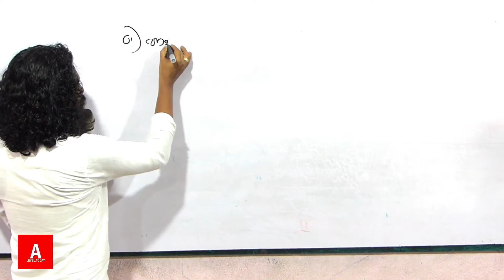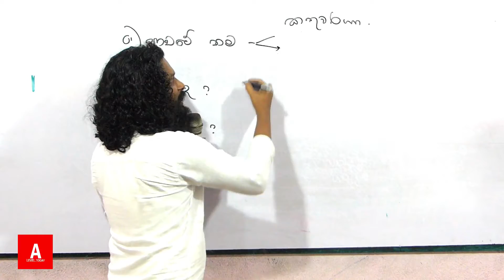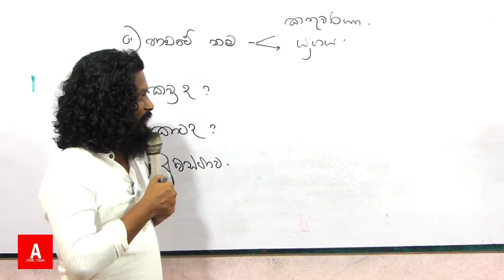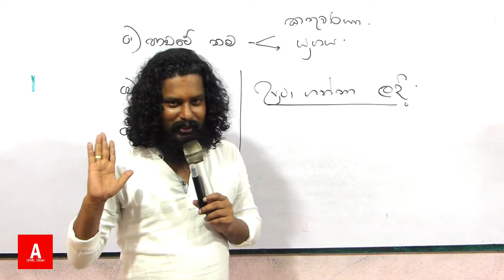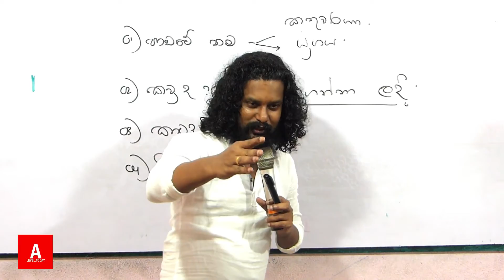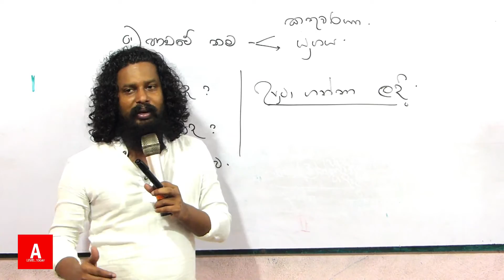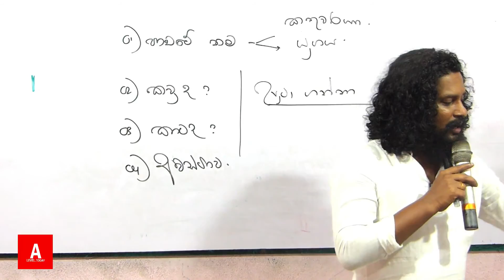උසස් පෙළ සිංහල (සාහිත්‍යය)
මෙම වීඩියෝව නැරඹීමට පෙර වෙබ් අඩවියට පිවිස සිංහල විෂයට අදාළ පිටුවේ ඇති සාහිත්‍ය ප්‍රශ්නපත්‍රය Download කරගන්න